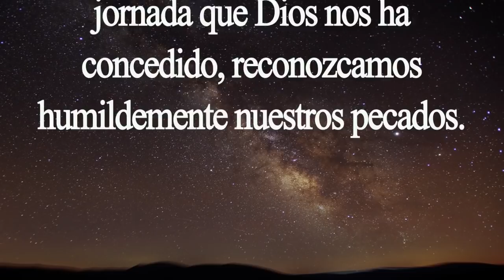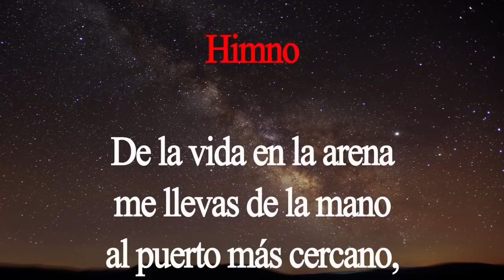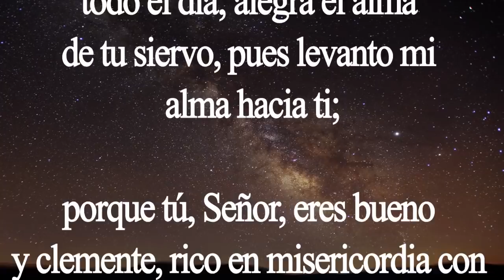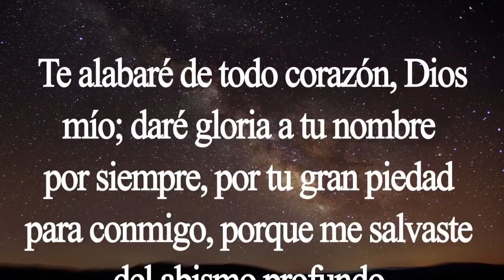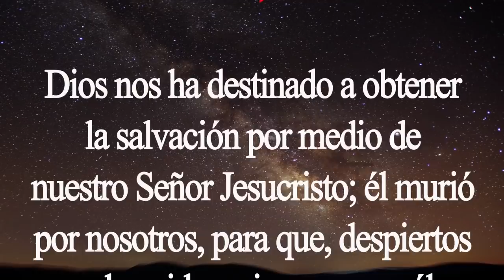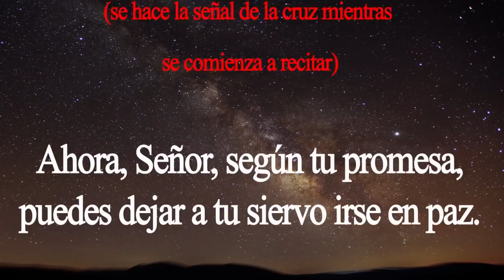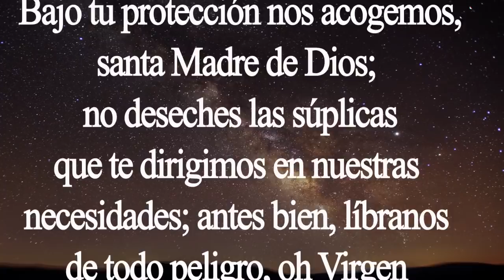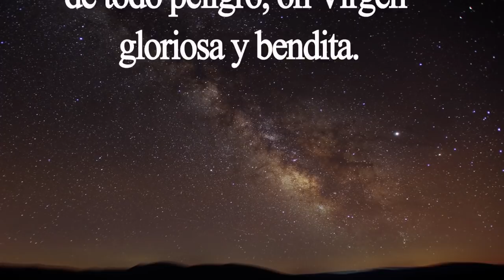Completas. Oración de la noche. Lunes 3 de agosto. Padre Didier.